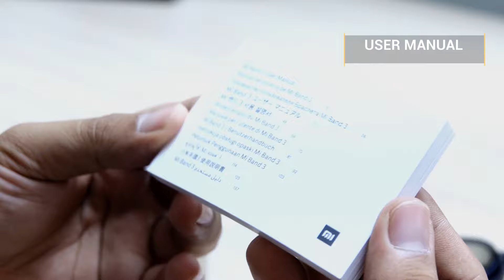Mi Band 3 Unboxing 2019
Dimensions:
- Wristband body - 17.9 x 46.9 x 12mm, Total length of wrist strap - 247mm, Adjustable length of wristband - 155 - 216mm

Specifications:
Battery capacity 110mAh, Standby time approx. 20 days, Battery type Li-Ion Polymer Battery, Input voltage DC 5.0V, Input current 250mA Max, Weight approx. 20g (including wristband), Body material plastic, IP rating 5 ATM, Operating temperature-10℃～50℃, Screen size 0.78 inches, Display resolution 128 x 80, Sensors 3-axis accelerometer and PPG heart rate sensor, Wireless connectivity Bluetooth 4.2 BLE, Setting requirements Phones with Bluetooth 4.0 and Android 4.4 or iOS 9.0 or higher, Models that support the unlock function models running MIUI systems on Android 4.4 or higher or Android 5.0 or higher and which support the Smart Lock function, Wrist strap material thermoplastic elastomer, Buckle material aluminum alloy.